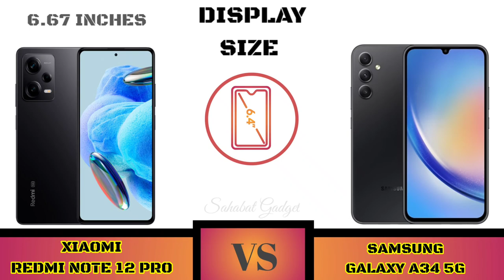Xiaomi Redmi Note 12 Pro Vs Samsung Galaxy A34 5G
Full Comparison Xiaomi Redmi Note 12 Pro 5G VS Samsung Galaxy A34 5G

Halo Sahabat gadget welcome to comparison Xiaomi Redmi Note 12 Pro VS Samsung Galaxy A34 5G

Sahabat Gadget